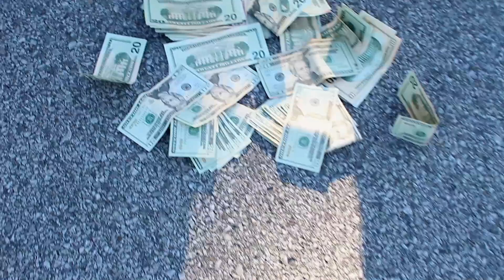Luey V Da Man "Streetz Wanna Hear" Produced by J.Miller